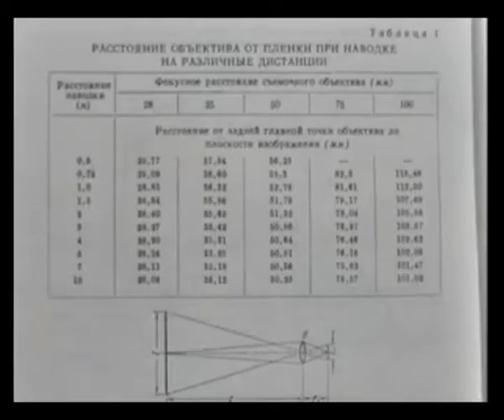Пособие по сбору компромата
учебное видео